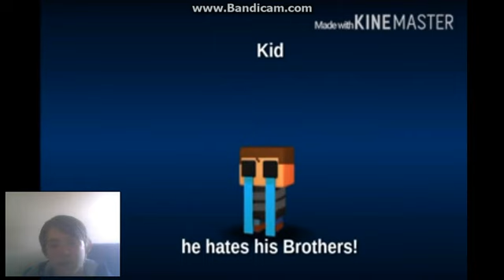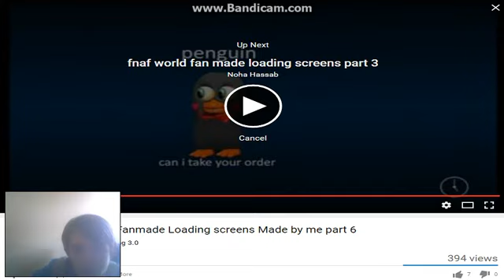fnaf world fanmade loading screens made by me part 6 REACTION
Hello everyone. welcome back to another reaction video. And today we are going to be reacting to fnaf world fanmade loading screens made by me part 6. *Quote* I HAVE NOTHING TO DO WITH THESE VIDEOS.